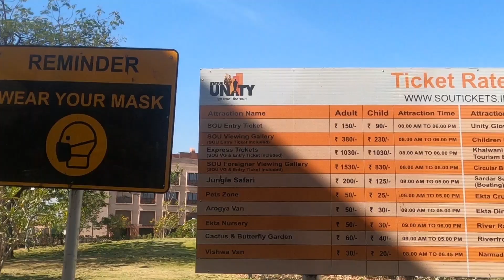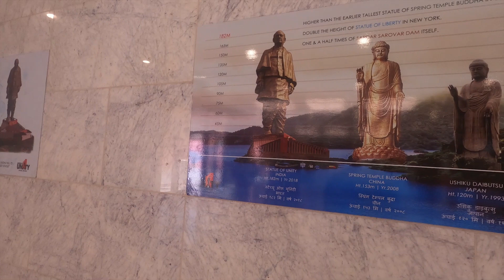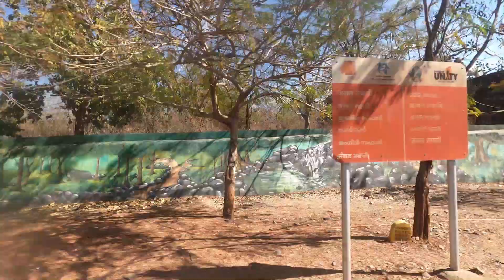Statue of Unity Tour Gujarat | World's Tallest Statue | How to Reach Statue of Unity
Hello Friends,

In this video we are going to explore the World's Tallest Statue - The Statue of Unity in Kevadia Gujarat.

Standing tall at an impressive height of 182 meters (597 feet), the Statue of Unity is not just a marvel of engineering but a symbol of unity and strength.

Learn about the fascinating history, architecture, and significance of this iconic landmark that attracts visitors from all around the globe.

Explore the Surroundings:

Beyond the statue itself, discover the beautiful surroundings, including the picturesque Sardar Sarovar Dam, the serene Narmada River, and lush green landscapes that add to the overall charm of this incredible destination.

more places to visit near statue of Unity:
1. Unity glow garden
2. Flower valley
3. Sardar Sarovar dam
4. Statue of Unity Jungle Safari
5. Statue of Unity Zoo
6. Rever rafting near Statue of Unity

Video is for educational and entertainment purpose only.Copyright Disclaimer Under Section 107 of the Copyright Act 1976, allowance is made for "fair use" for purposes such as criticism, comment, news reporting, teaching, scholarship, and research. No animals were harmed during videography or photography of this film.

The information given in this video are strictly from various sources like media , television, news paper etc. Please be advised that nothing found here has necessarily been reviewed by people with the expertise required to provide you with complete, accurate or reliable information. Desistations does not hold any responsibility for any such mishaps.